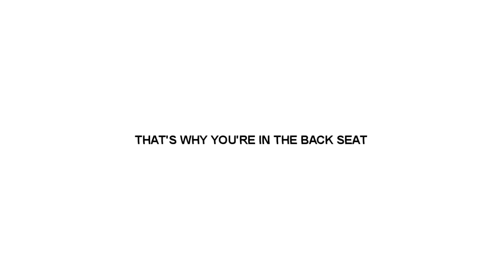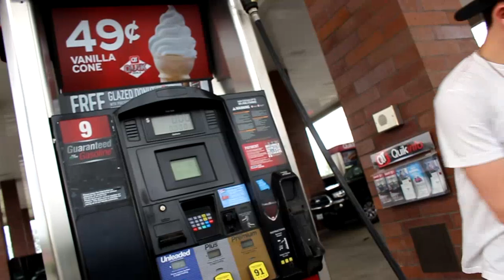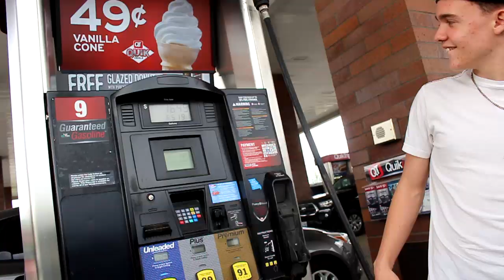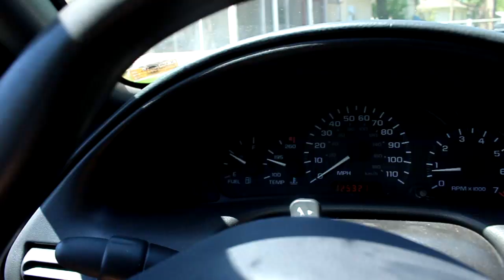MY BIGGEST PURCHASE YET.. (CHANGES EVERYTHING)